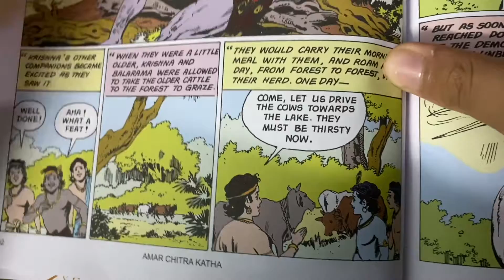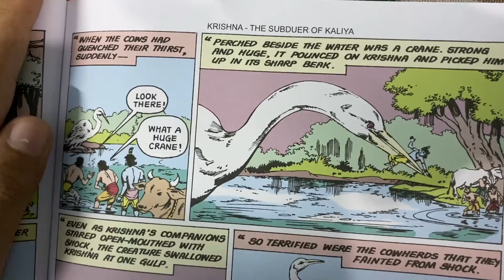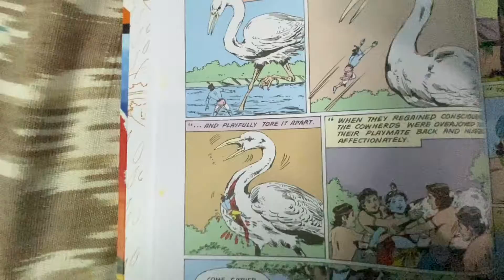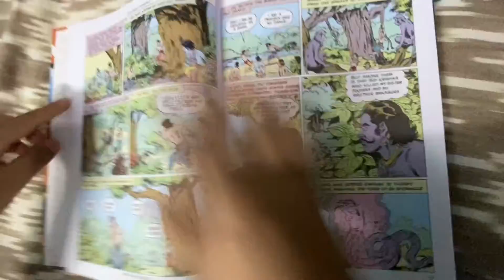Amar Chitra Katha: Bhagawat: Krishna Vs. Bakasur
In our previous videos, I told you all many stories of Krishna. I told you one of Kalinga, I did one of Aghasur in puppet version and I told you the story of Krishna’s beginnings. Now I will tell you the story of Bakasur.